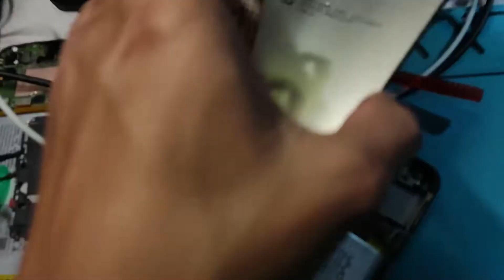NAKA-ANGAT NA LCD DAHIL SA BENDED NA FRAME PAANO AYUSIN | VIVO SMARTPHONE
Hello Everyone, Ginwa ko ang video na ito just to share my experience sa pag re repair ng ganitong mga issues ng smartphone , nakadalasan ang LCD ay umaangat at nawawalan ng dikit dahil sa na Bend na yung pinaka framme or Body ng Smartphone.
Sa Video na ito ipapakita ko sa inyo na hindi lang natin basta didikitan yung umangat na LCD kundi hahanapin muna natin ang Cause nito , aayusin , lilinisin saka muling ilalapat ng maayos ang LCD.